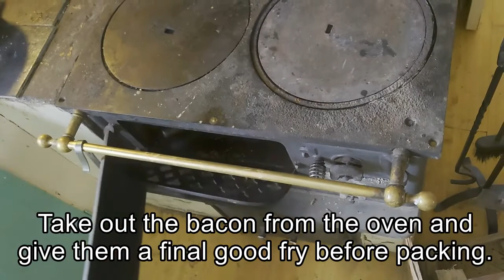Scandinavian Viking Village: Viking Chef Asparagus and Bacon soup v2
Watch out awesome chef whip together this great tasting asparagus and bacon soup. Great to bring on a day trip outdoors as a light lunch.